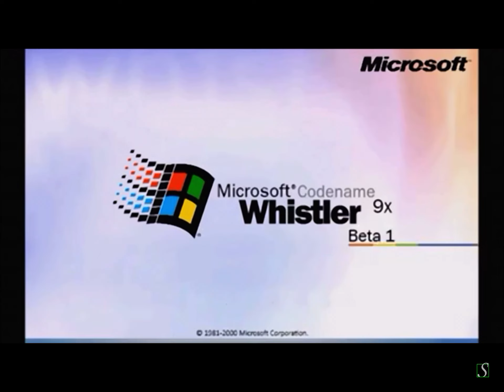Whistler 9x beta